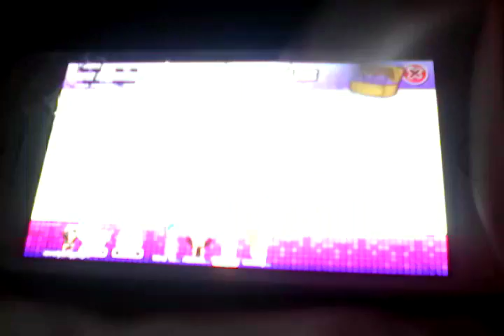Lol on msp again with my bff